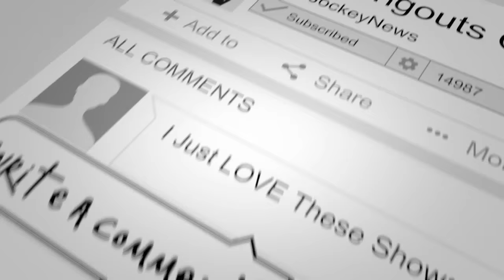Your Picks For The Best Summer Music | Live DJ Chat Shani Barnett Dan Carpenter